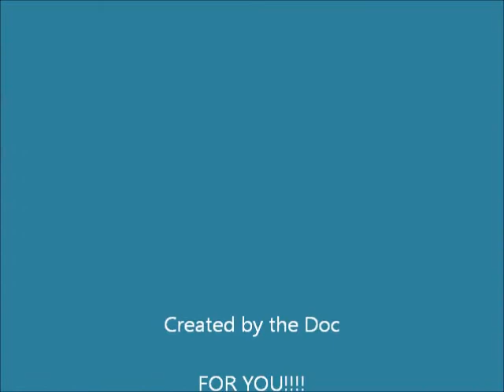Door Jamb Repair.wmv